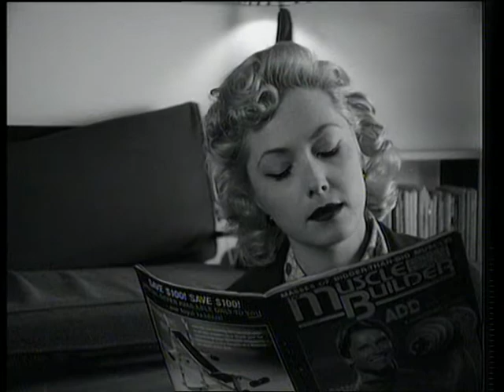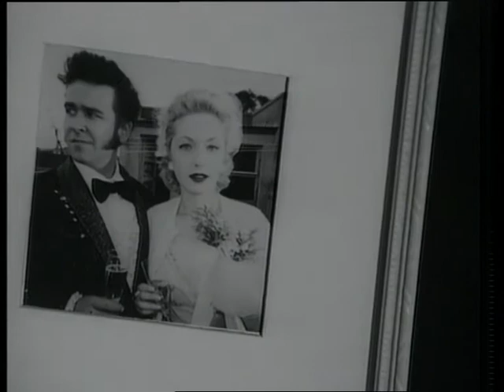The Black Sorrows - Harley & Rose (1990)